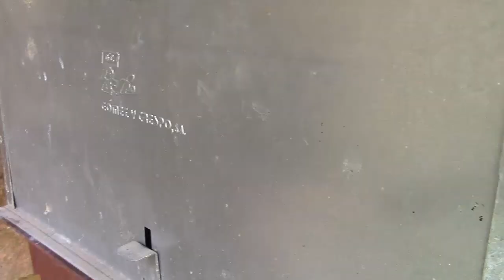el super conejo o gazapo ( the super rabbit )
cuando estos animales se disputan la comida,entre varios hermanos de la misma camada, no destacan tanto...pero cuando toda la comida es para uno solo... ( the super rabbit )...when these animals are vying food, five brothers from the same litter, not stand out so much ... but when all the food is for one ...